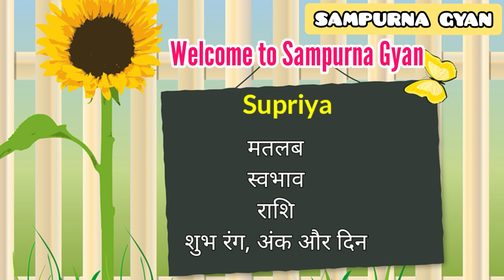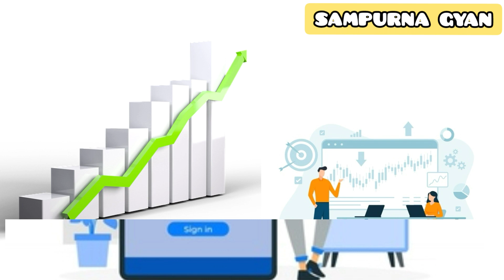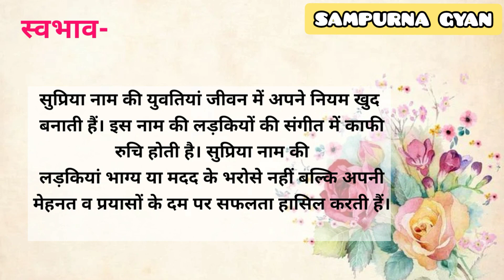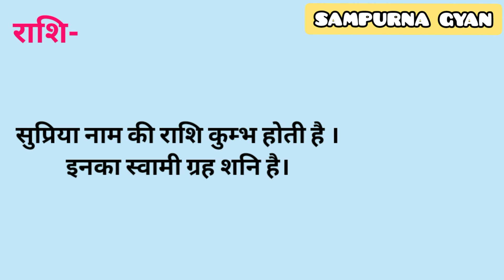Supriya name meaning | Supriya naam ka matlab | Supriya name Whatsapp status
Hello Friends, in this video I have talked about the name Supriya.

Supriya name meaning
Supriya naam ka matlab
Meaning of name Supriya
Supriya naam ki ladkiya kaisi hoti hai
Supriya naam ki rashi
Supriya name ka lucky colour
Supriya name ka lucky day
Supriya naam ka lucky number
Supriya ka matlab